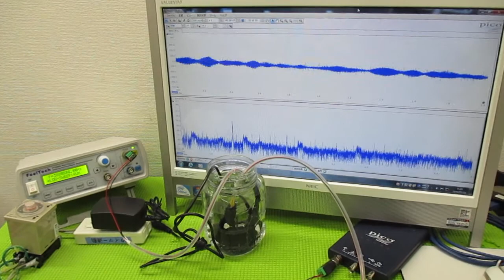音圧測定解析に基づいた、超音波システムの開発技術 ultrasonic-labo